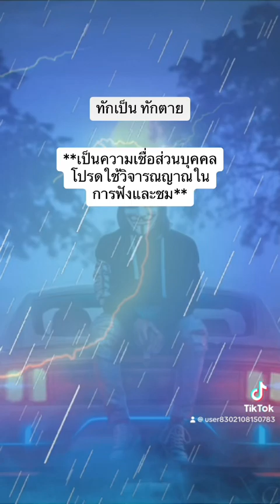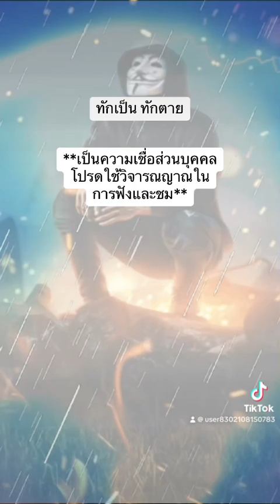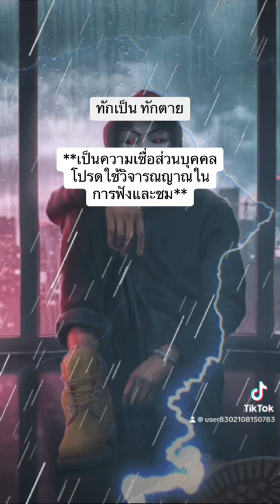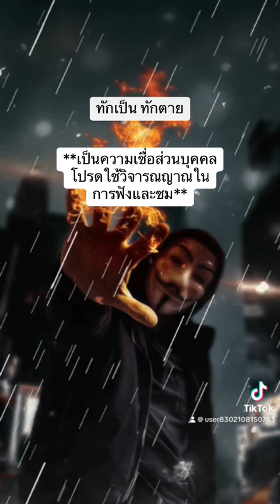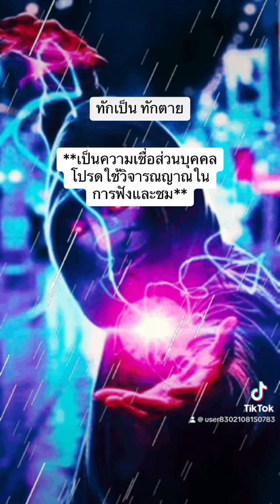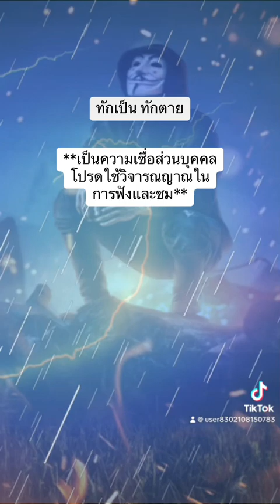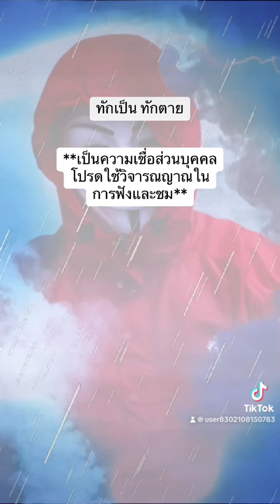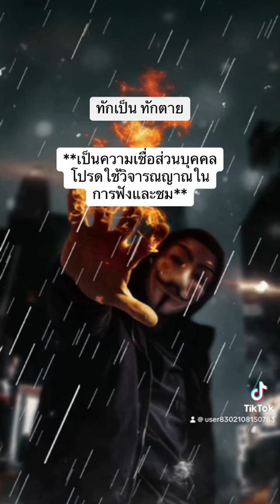ทักเป็นทักตาย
ปรึกษากฎหมายฟรี@ช่องทางติดตาม Facebook Fanpage